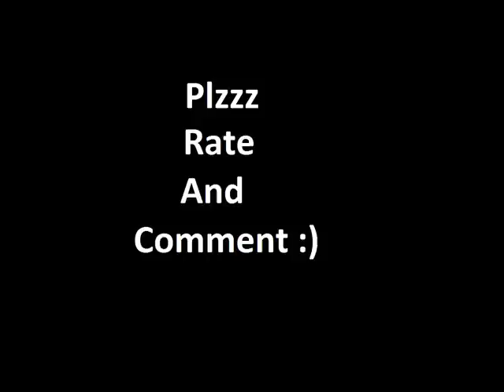Surf Ski 2 Tricks/glitches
some trick and bugs on Surf Ski 2.

First song : Techno Aereo - This is your night
Second song : Basshunter - Russian Privjet Chromeboy 2nd Remix